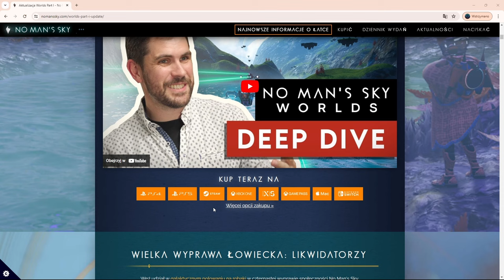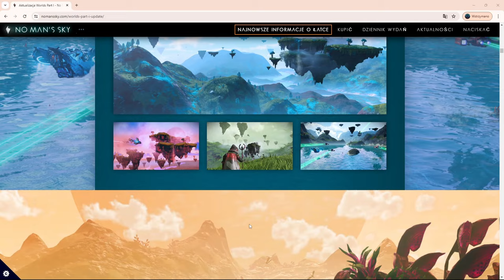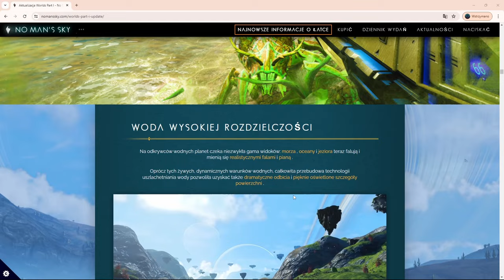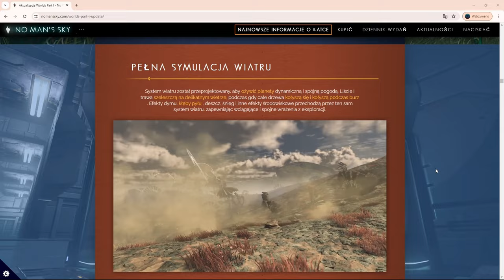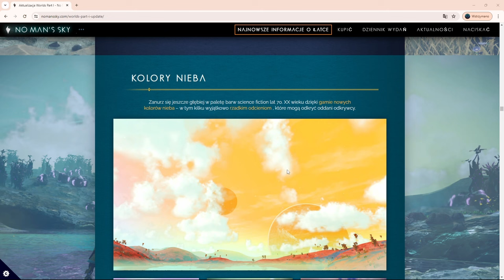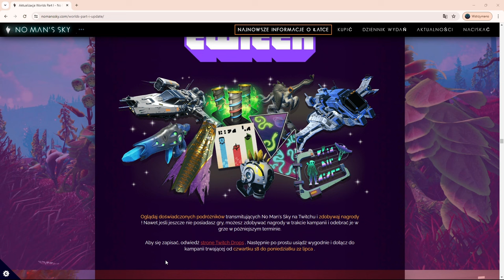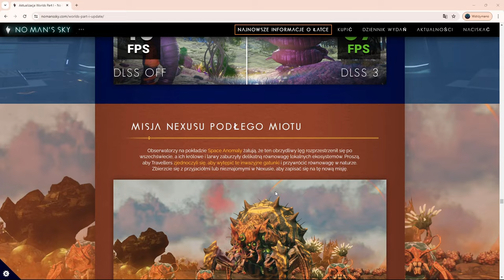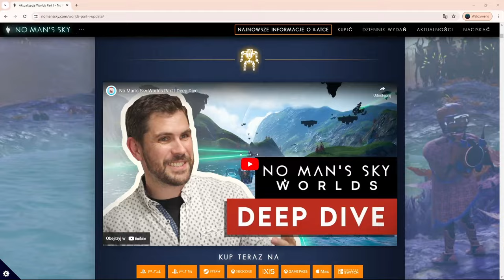NMS | Patch 5.0 Światy. Omówienie